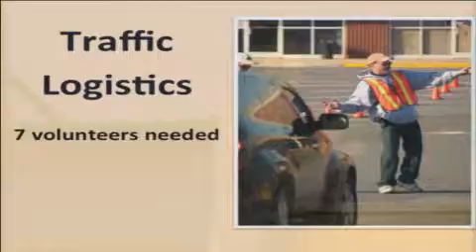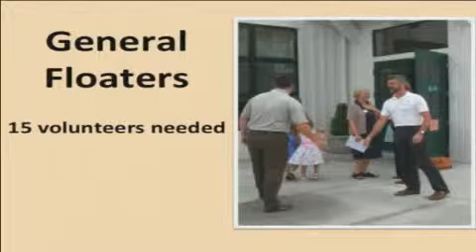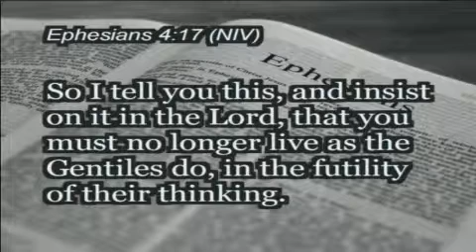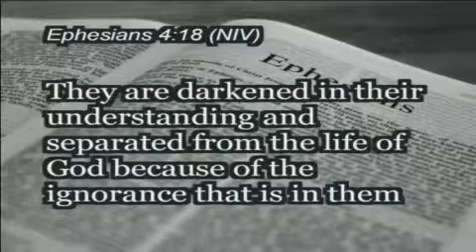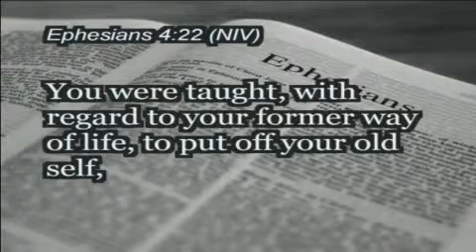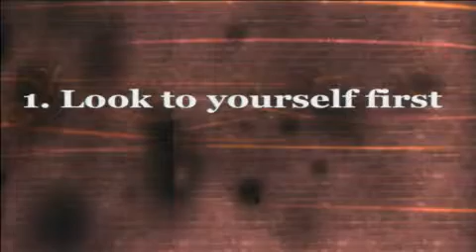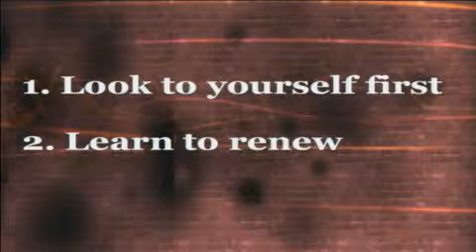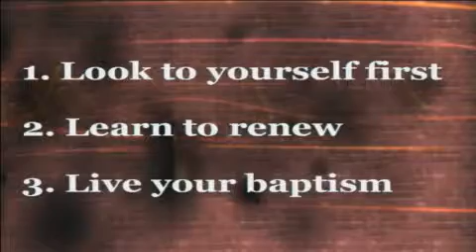Worship 06-30-2013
In Christ I Am New; Recorded on 6/30/2013 - Captured Live on Ustream